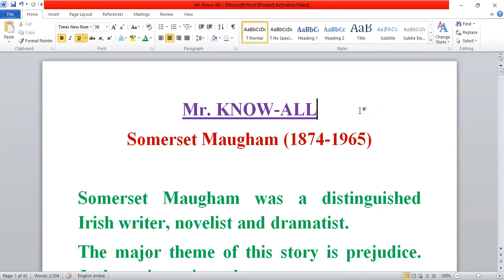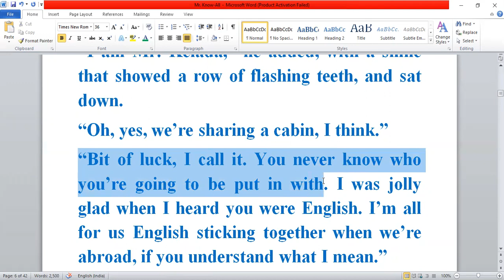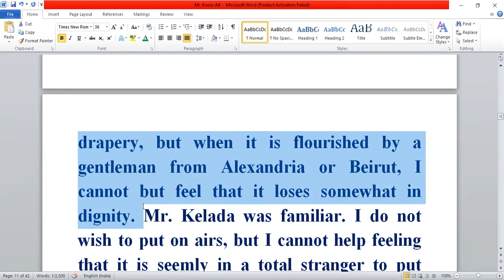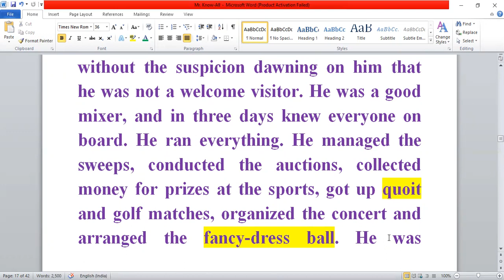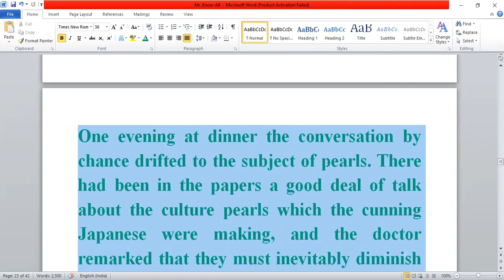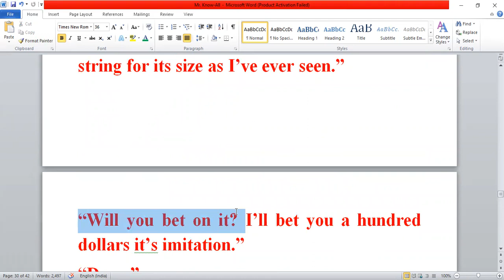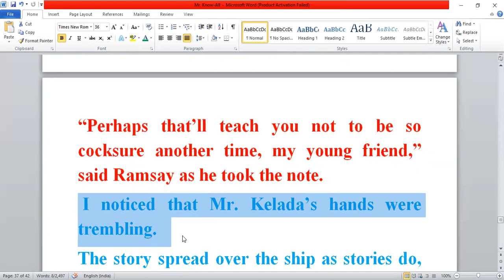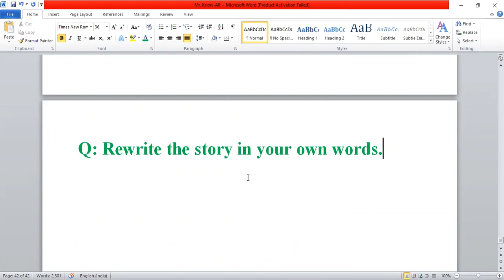Mr. Know-All (Somerset Maughm)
Mr. Know-All is an excellent story, which deals with the prejudices that humans tend to develop. This video gives a line-by-line explanation of the poem in an easy manner.